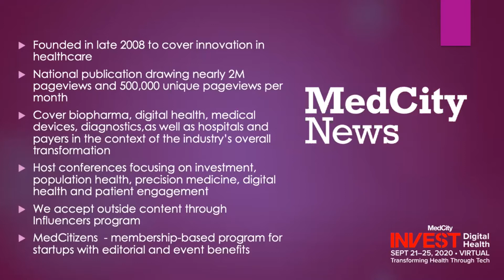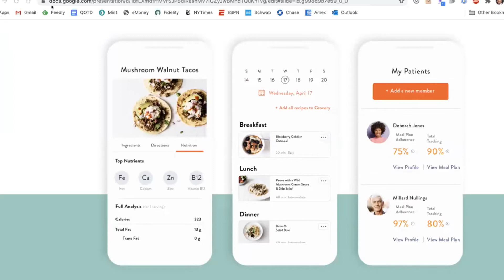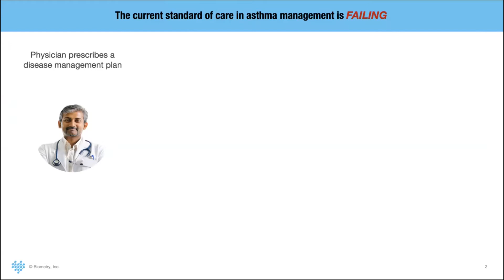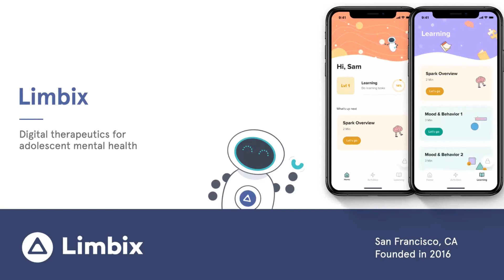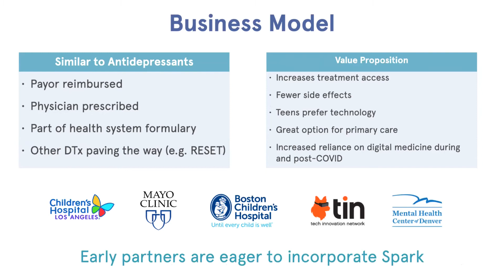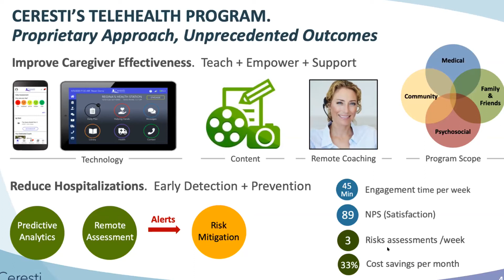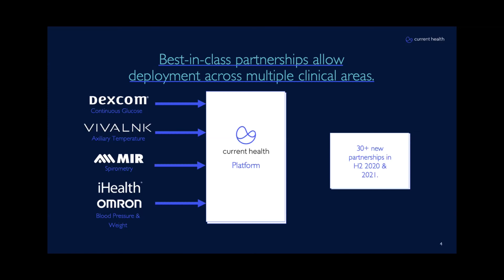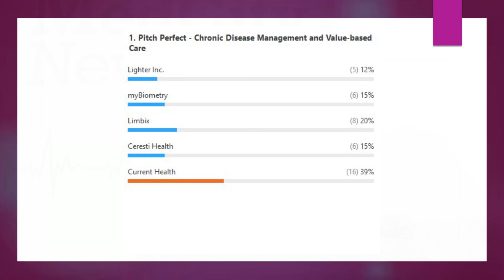Pitch Perfect 2020: Chronic Disease Management and Value-based Care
MedCity Invest Digital Health.
Watch 5 startups present their digital health solution to investor judges. Startups in this category are trying to reduce costs and improve outcomes of patients with chronic diseases including behavioral health.

Lighter Inc.
myBiometry
Limbix
Ceresti Health
Current Health